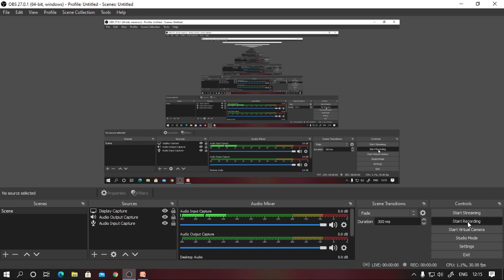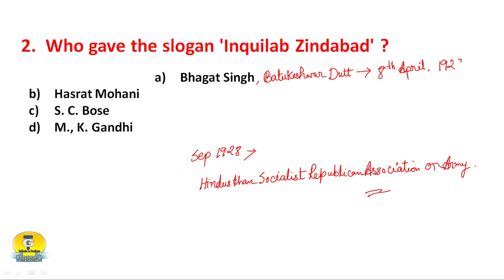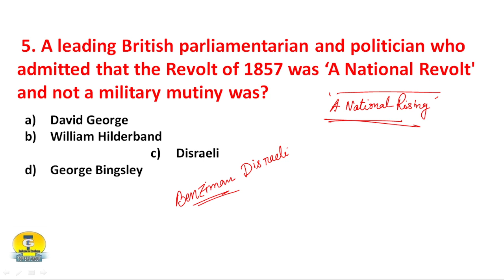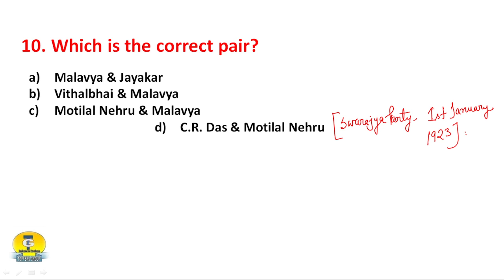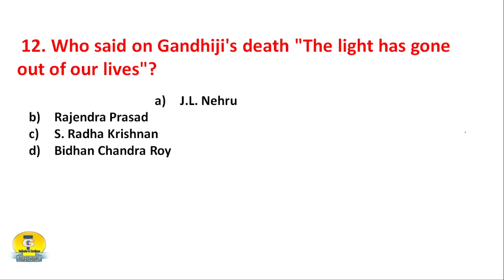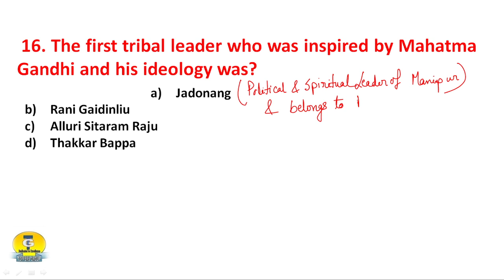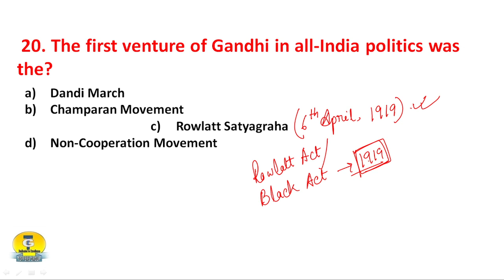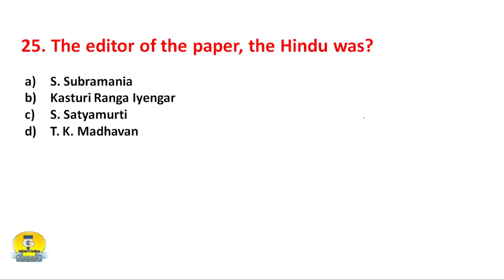WBCS History 2014 Mains Previous Year Questions Analysis II Part - 2 II Target WBCS MAINS 2021